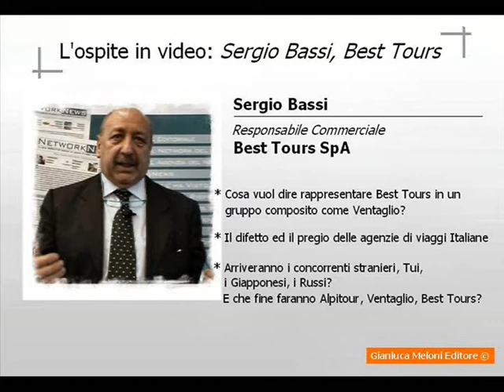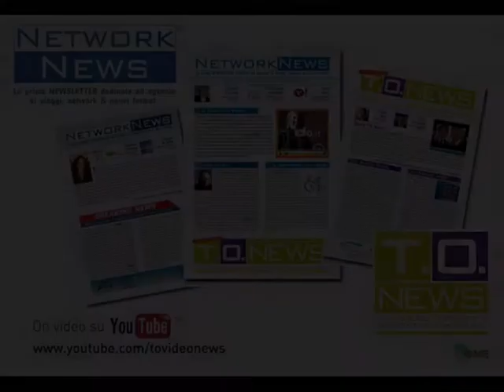L'ospite in video: Sergio Bassi, Best Tours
Il Gruppo Ventaglio è il secondo Tour Operator italiano (in termini di fatturato) e leader nel settore villaggi. Con sede a Milano e Genova, il Gruppo è composto da 28 Società e 10 marchi operanti nella gestione e commercializzazione di villaggi turistici, nellattività di Tour Operating generalista e nella distribuzione.
Quotato dal 2001 al Mercato Telematico Azionario (gestito e regolato da Borsa Italiana), il Gruppo Ventaglio ha raggiunto  nel corso dellesercizio fiscale 20072008 (chiuso al 31 ottobre 2008)  un valore della produzione di 521,8 milioni di Euro, movimentando un totale di oltre 600.000 passeggeri.

Oggi, il Gruppo Ventaglio è attivo in tre distinte aree di business:
Tour Operating;
Hotellerie;
Distribuzione.

Nellottobre del 2003, il Gruppo Ventaglio ha acquisito il 35% di Best Tours che rappresenta, allinterno del panorama turistico italiano, un brand esclusivo, di alta gamma e di riconosciuta importanza.
Nel mese di aprile 2006, il Gruppo Ventaglio ha sottoscritto il 100% del capitale sociale di Best Tours.
Dal giugno 2006, a seguito di un aumento del capitale sociale, la compagine sociale di Best Tours S.p.A. risulta essere la seguente:
I Viaggi del Ventaglio S.p.A. (84,51%) e Mario Vercesi, Presidente Best Tours (15,49%).

Best Tours commercializza prodotti vacanza di elevato livello verso alcune delle destinazioni più ambite dal mercato italiano quali lOceano Indiano, lEgitto, il Medio Oriente, i Caraibi, lItalia e il Mar Mediterraneo.

Riprese Video, Video Interviste, Videografica by
Gianluca Meloni Editore ©
Vietata ogni riproduzione non autorizzata